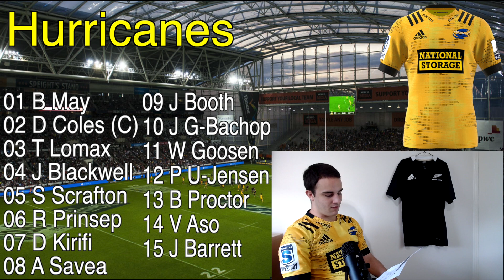Previewing Highlanders vs Hurricanes - Round 10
I talk about the Highlanders and Hurricanes lineups for Round 10 as well as my prediction for the game